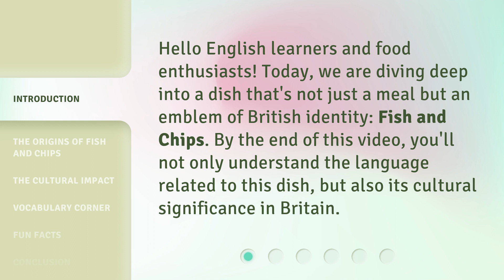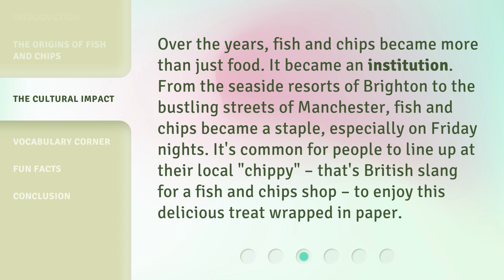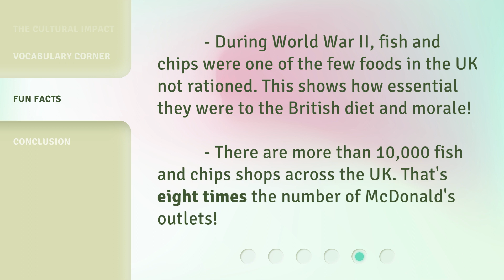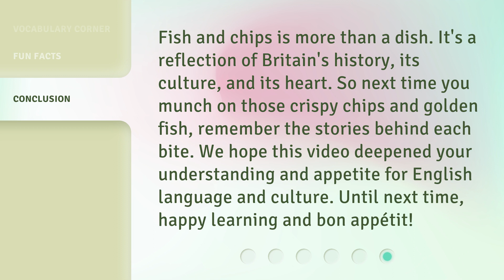Tasty Tales: Fish and Chips in British Culture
Fish and Chips: A Delicious Taste of British Culture • Discover the origins, cultural impact, and vocabulary related to the iconic British dish, Fish and Chips. Dive into this mouthwatering video to understand why this crispy and flavorful duo has become an institution in British cuisine and a must-try for food enthusiasts around the world.

00:00 • Introduction - Tasty Tales: Fish and Chips in British Culture
00:29 • The Origins of Fish and Chips
01:00 • The Cultural Impact
01:29 • Vocabulary Corner
02:13 • Fun Facts